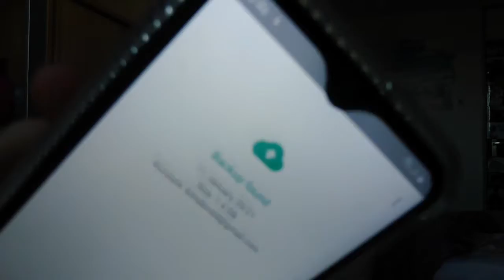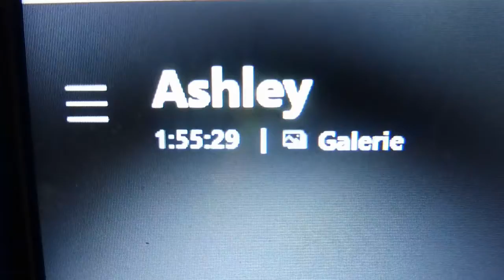er is zo weinig nu!